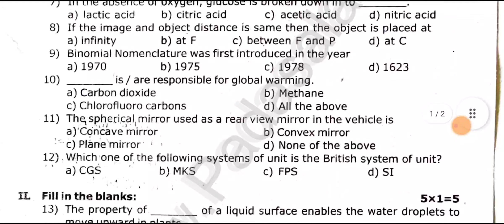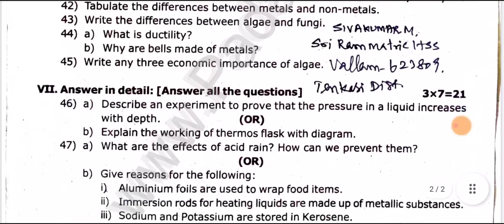8th std science quarterly examination question paper 2022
8th std science quarterly examination question paper 2022